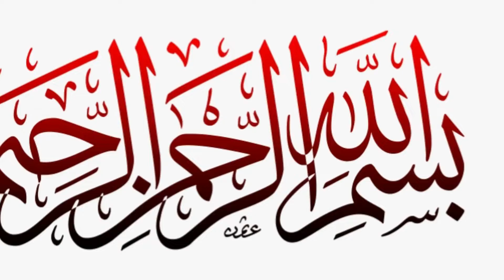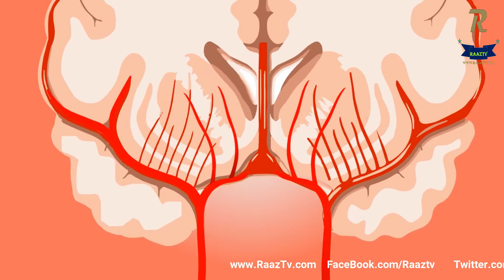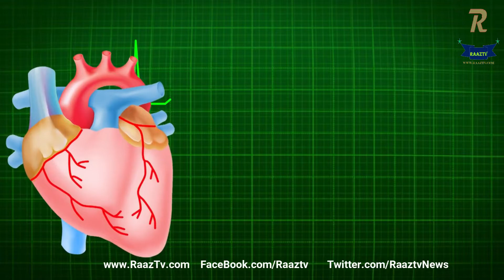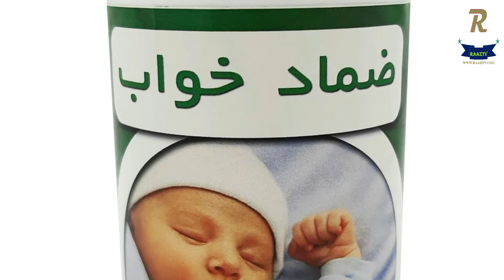Insomnia Causes and Home Remedies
Insomnia: Causes and Home Remedies,natural remedies for severe insomnia,Sleep is essential for a person's life and health. As long as all the functions of the human body are performed according to the law of nature, he remains healthy.